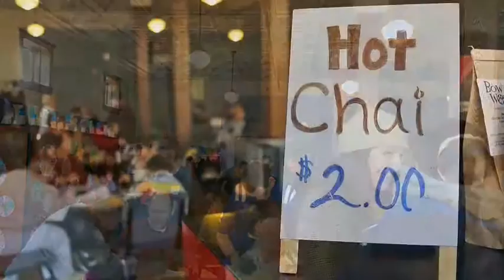Gaining Grounds coffee shop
Gaining Grounds, a coffee shop in downtown Goshen, Indiana, and in Middlebury, Indiana, is run by ADEC clients and is in the same facility as the day services provided by the organization.  ADEC is a charitable organization serves people with developmental and cognitive disabilities in Elkhart and St. Joe Counties. The coffee shop is open from 8 a.m. to 1 p.m. Monday through Friday in Goshen and from 8 a.m. to 3 p.m. in Middlebury.